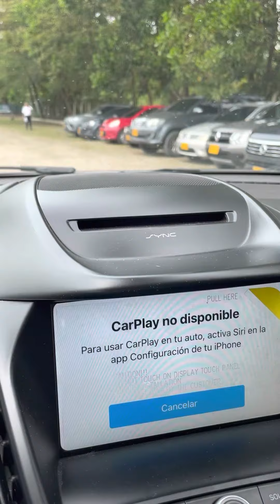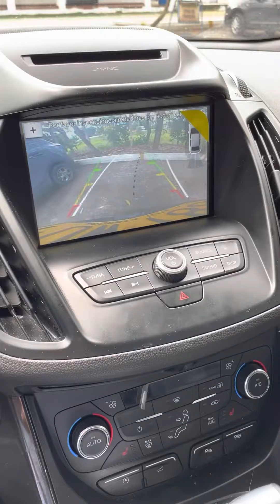2020 Ford Escape Titanium Ecoboost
2020 Ford Escape Titanium Ecoboost